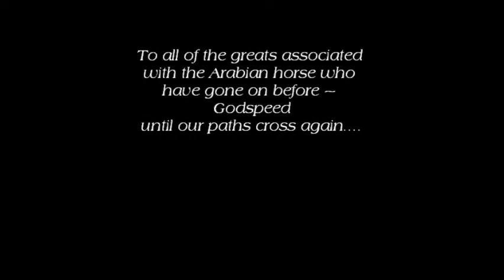Two greats ~ Naborr & Zenon Lipowicz (Sir William Farm)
Thank you for the legacies you left behind...